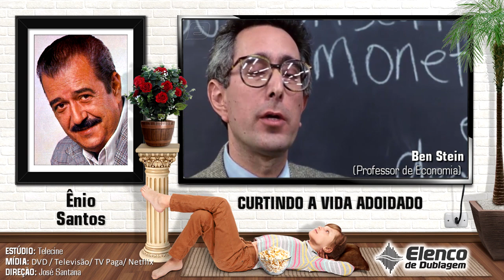Curtindo A Vida Adoidado - Elenco de Dublagem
Curtindo a Vida Adoidado

Título original: Ferris Bueller's Day Off
Distribuidor PARAMOUNT PICTURES
Comédia/Filme para adolescentes ‧ 1h 43m
Data de lançamento: 19 de dezembro de 1986 (Brasil)
Direção: John Hughes
Canção original: Oh Yeah
Orçamento: 5,8 milhões USD
Música composta por: Ira Newborn, Arthur Baker, John Robie
ESTÚDIO: Telecine
MÍDIA: DVD / Televisão/ TV Paga/ Netflix
DIREÇÃO: José Santana

No último semestre do curso do colégio, Ferris Bueller (Matthew Broderick) sente um incontrolável desejo de matar a aula e planeja um grande programa na cidade com sua namorada (Mia Sara), seu melhor amigo (Alan Ruck) e uma Ferrari. Só que para poder realizar seu desejo ele precisa escapar do diretor do colégio (Jeffrey Jones) e de sua irmã (Jennifer Grey).

Matthew Broderick (Ferris Bueller): Nizo Neto
Alan Ruck (Cameron Frye): Rodney Gomes
Mia Sara (Sloane Peterson): Nair Amorim
Jennifer Grey (Jeanie Bueller): Miriam Ficher
Cindy Pickett (Katie Bueller): Fatima Mourão
Lyman Ward (Tom Bueller): Júlio Cezar
Jeffrey Jones (Edward Rooney): Sérgio Galvão
Edie McClurg (Grace, a secretária): Maralisi Tartarini
Kristy Swanson (Simone Adamley): Marisa Leal
Stephanie BlakeEnfermeira Cantora: Maria da Penha
Ben Stein (Professor de economia): Ênio Santos
Annie Ryan (Estudante): Vera Miranda
Charlie Sheen (Rapaz na delegacia): Marcelo Meirelles
Jonathan Schmock (Maitre) : Orlando Prado
(estudante ao telefone) : Nádia Carvalho